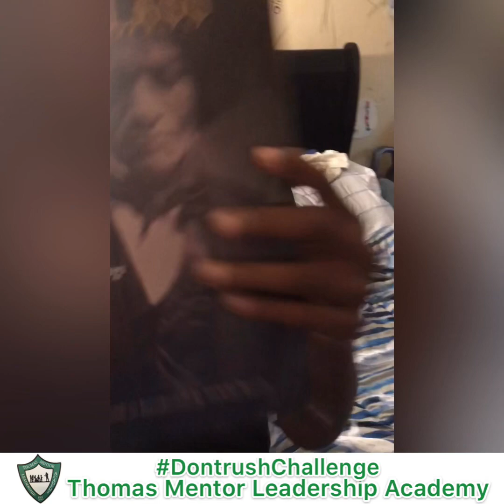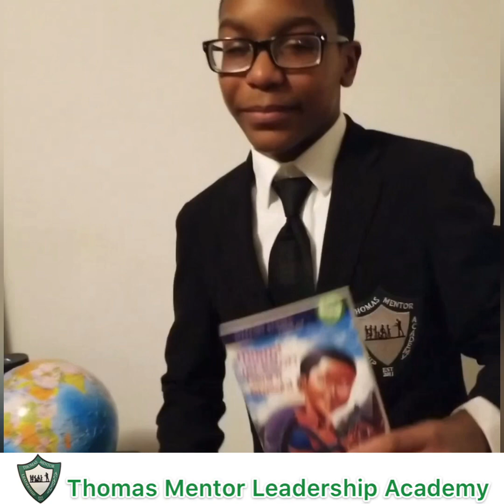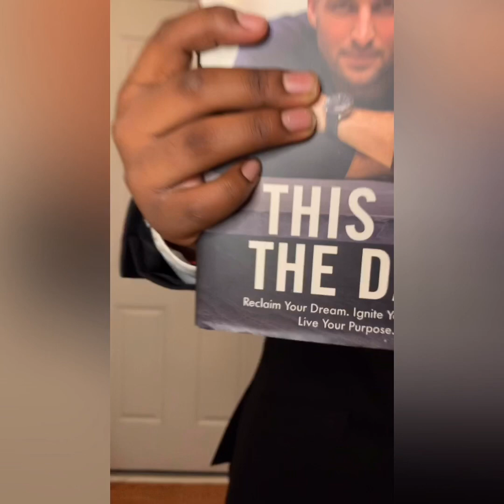TMLA DontRushChallenge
These are the Young Kings of Thomas Mentor Leadership Academy!!! They love to read and are outstanding young men!